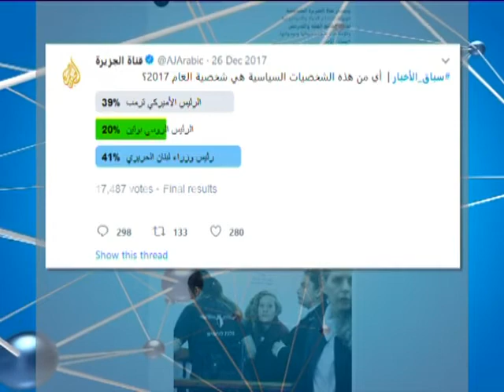شخصية العام 2017.. الحريري يتقدّم على ترامب وبوتين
قبل أيام من انتهاء العام 2017، نظمت قناة الجزيرة الاخبارية مسابقة عبر وسائل التواصل الاجتماعي عن شخصية العام الماضي، واختارت شخصيات من مجالات مختلفة بالاضافة الى قضايا انسانية.

رئيس مجلس الوزراء سعد الحريري تصدر على تويتر قائمة السياسيين الثلاثة المختارين، اذ أظهرت هذه النتيجة ان الرئيس الحريري قد حل أولا بنيله 41% من الاصوات عبر تويتر، فيما نال الرئيس الاميركي دونالد ترامب 39 في المئة من الاصوات. أما الرئيس الروسي فلاديمير بوتين فقد حاز 20 في المئة من الاصوات.